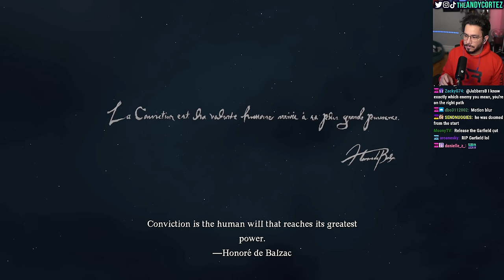Dragon's Dogma 2 (60 fps PC Gameplay RTX 4090 )